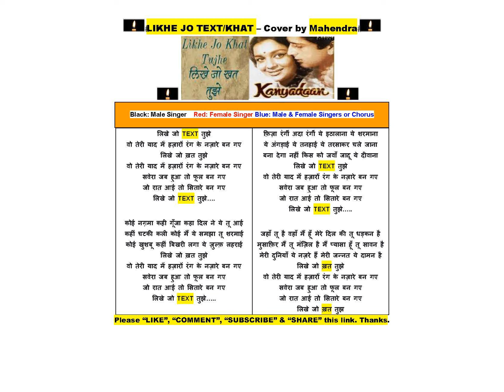Likhe Jo TEXT Tujhe..!! / COVER BY MAHENDRA with a TextY-twist / RAFI IN LOVE / Kanyadaan 1968 / SJ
TextY-Twist to the song as TEXTING is the current norm and not the KHAT. !!! FOR the CLASSIC "KHAT" LOVERS it"s THERE in the LAST STANZA.
Movie: Kanyadaan (1968)
Original Singer: Rafi
Music Director: Shankar Jaikishan
Cast: Shashi Kapoor, Asha Parekh